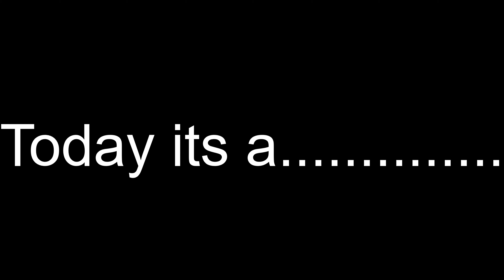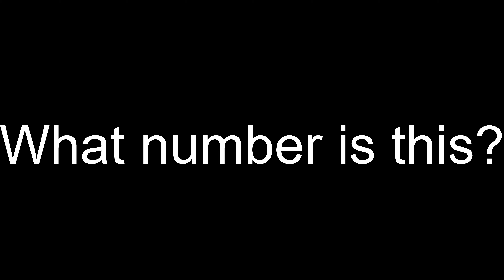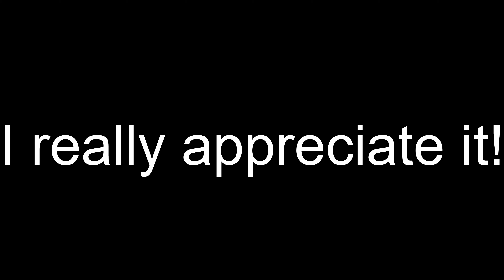MEME video.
Here a few memes for you guys?

Thank you to FRENCH_X_FRIS for helping me in the video!